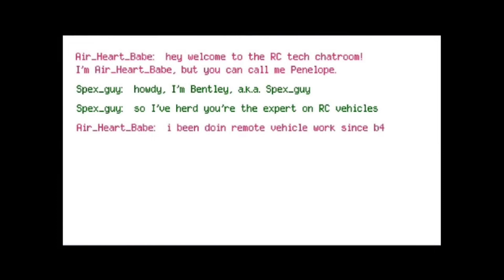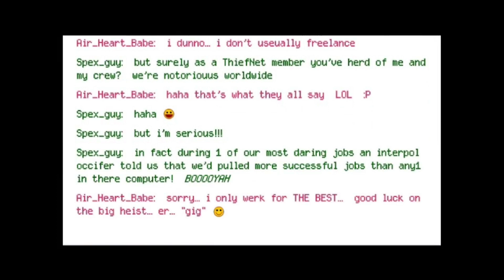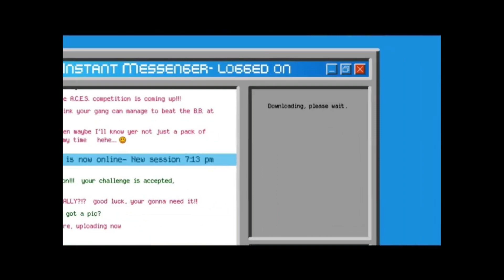Sly Cooper 3 Honor Among Thieves Walkthrough Part 8 - Flight OF Fancy - PS5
Like This Video For More Sly Cooper 3  Videos

Sly Cooper Is Like My Favorite ChildHood Game Series So why Not Do a Walkthrough/Lets play on

Sly Cooper And  The Gang ... I Hade So much Fun Playing And Making This Series I Hope You Enjoy It As much As I Enjoyed Making This Series

You Like To Netflix and Chill ? Why Not NBA Walt And Chill With The Playlist Below